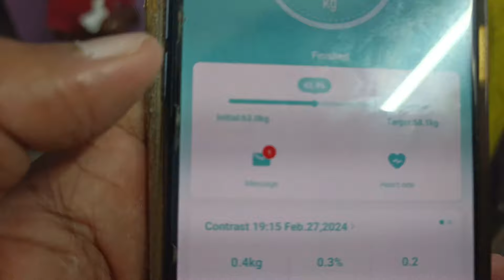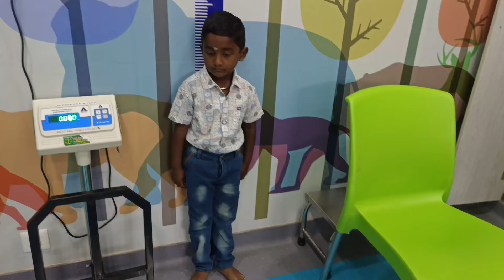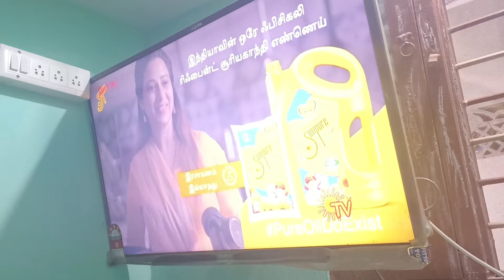சளியா? இல்ல இது ச**யா?|விட்டுப் போகவே மாட்டேங்குது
Bread Chill